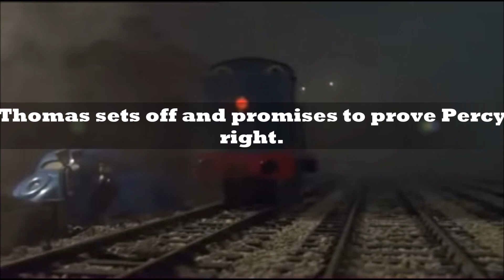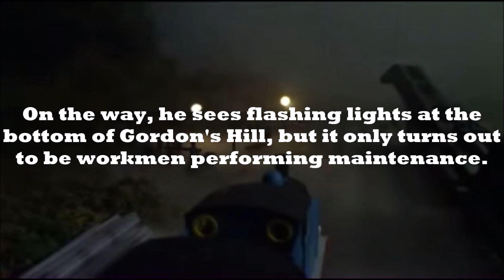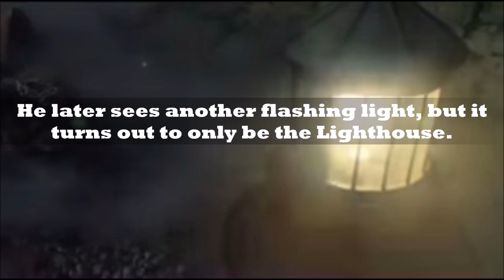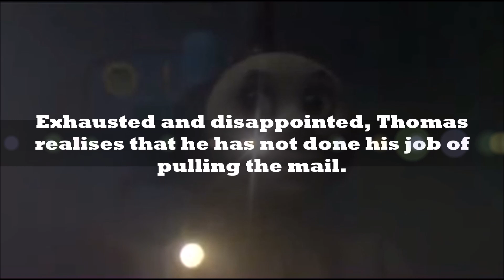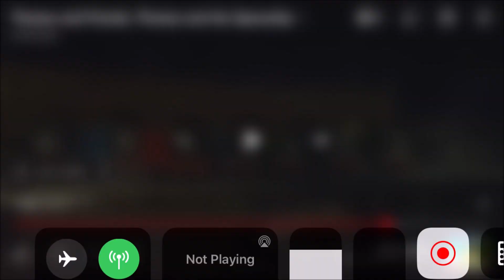Thomas & The Spaceship (UK; Clip) Season 11 6th September 2007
“How many spaceships did you find?”
― Gordon
Thomas and the Spaceship is the seventh episode of the eleventh series.

Narrator: Michael Angelis
Season 11, Episode 7
Air Date: 6th September 2007

One foggy night, Percy breaks down on his way home, so Thomas brings him back to Tidmouth Sheds. On the way, Percy sees some lights flashing in the sky and is convinced it is a spaceship. Gordon dismisses these claims and calls Percy a silly little engine, but before Thomas can argue, the Fat Controller gives him the job of pulling Percy's mail train.

Thomas sets off and promises to prove Percy right. On the way, he sees flashing lights at the bottom of Gordon's Hill, but it only turns out to be workmen performing maintenance. He later sees another flashing light, but it turns out to only be the Lighthouse. He finally sees some flashing lights gliding through the sky and follows them, but it turns out to be Jeremy landing at the Sodor Airport.

Exhausted and disappointed, Thomas realises that he has not done his job of pulling the mail. He sadly returns to Tidmouth Sheds and asks Gordon to help him deliver the mail on time. Gordon, feeling important when being told how fast and strong he is, agrees to help.

The next night, the fog is gone and all of the engines watch Jeremy land and Percy believes that Jeremy is more splendid than a spaceship anyway.